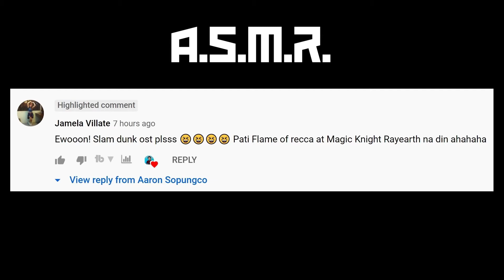Slamdunk OST - BAAD - kimi ga suki da to sakebitai | Guitar Cover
Hi what's up? Here's a guitar cover of BAAD's kimi ga suki da to sakebitai from Slamdunk.